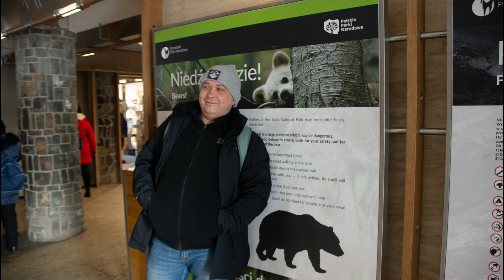Zakopane Part 3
5 days Weight Lifting training in Zakopane, Poland with the Hampshire Barbell club.

This is Part 3 - In the Tatra Mountains